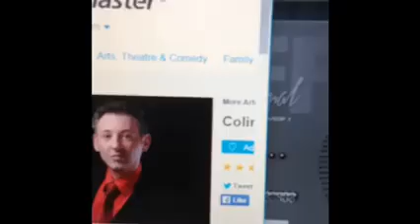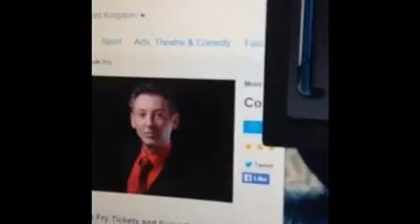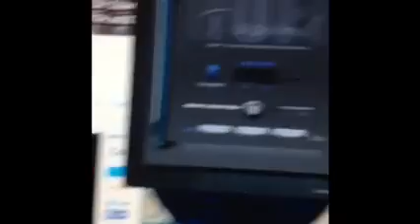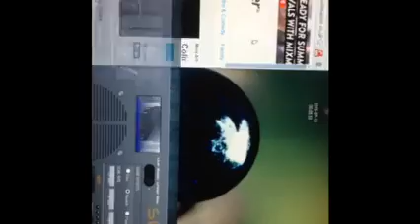Colin fry session with the Scd-1